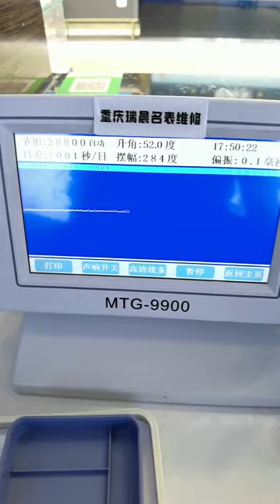Tissot Lilock Repair Chongqing Ruichen Watch Repair Co , Ltd xizzad k izxq